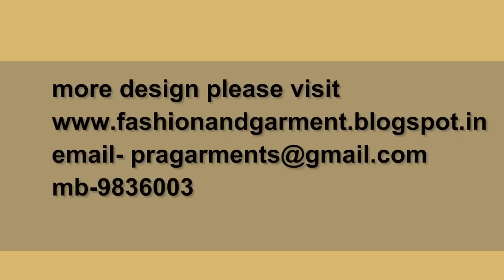How to Make Designer/Fashion Sleeves C part 5 of 6 hindi